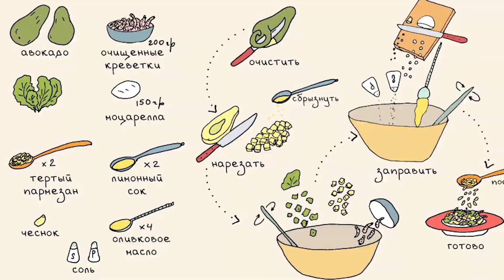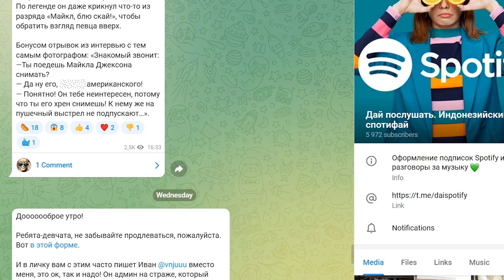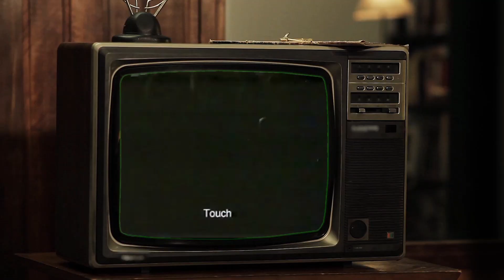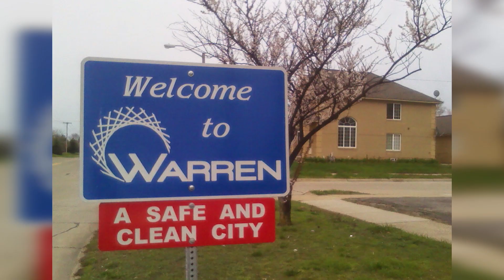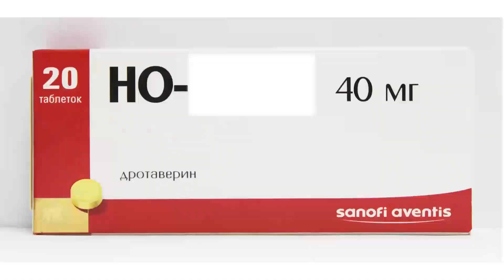Самый крутой рок-музыкант современности!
Кого и почему можно назвать самым лучшим рок-музыкантом современности? Ответ - в этом видео ;)

Если ты находишь мои видео полезными и интересными, и у тебя есть желание выразить свою благодарность, то можешь поддержать меня на одной из этих страниц: